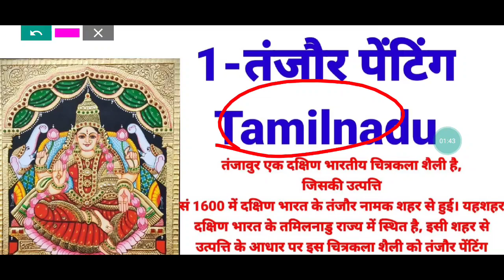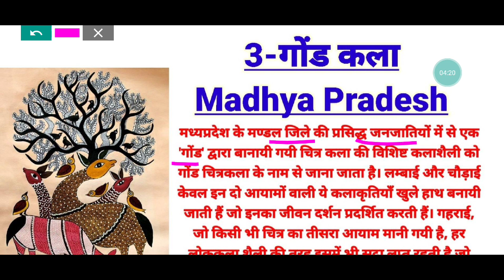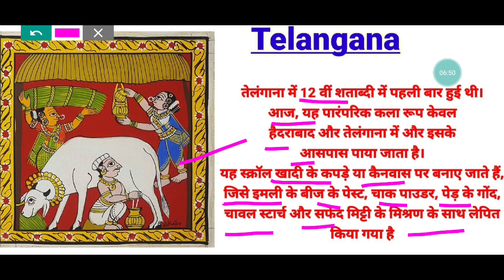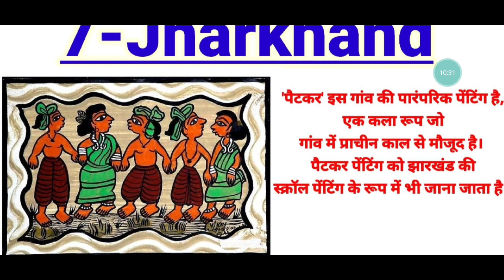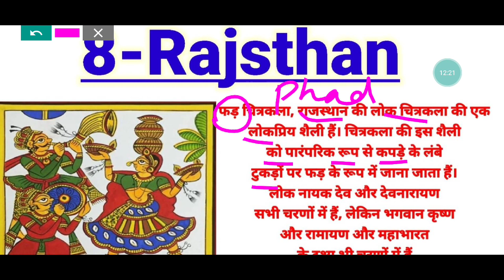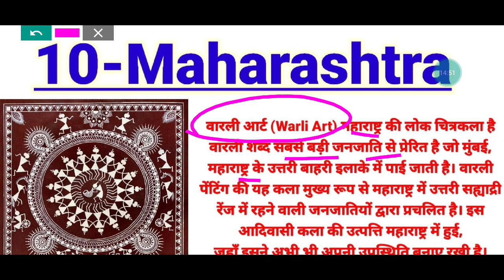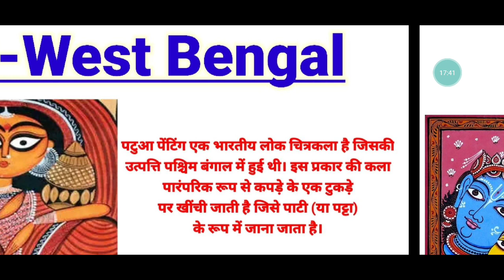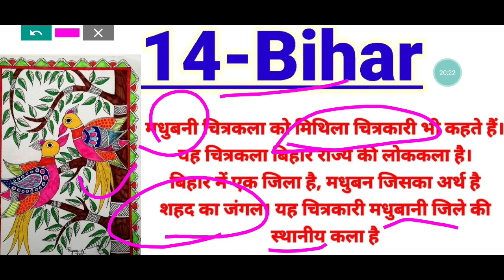Traditional Folk Art of India भारत_की_पारंपरिक_लोक_कला Home Management classes by Divya Mishra